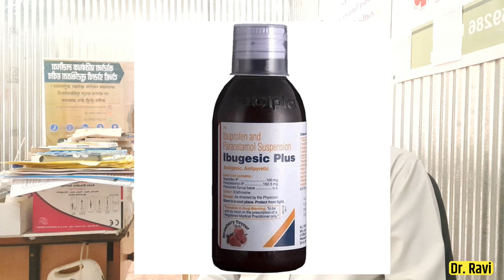लहान मुलांमधील आजार- कान फुटणे म्हणजे काय ? कारणे व उपाय. What is Otorrhea ?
■ व्हिडिओ -

■ कान फुटणे  म्हणजे काय ? कारणे व  उपाय

■ कान दुखणे म्हणजे काय ?

■ What is Otorrhea ? Causes

■ Mode of causes of Otorrhea.

■ Diagnosis of Otorrhea.

■ Treatment management of Otorrhea.